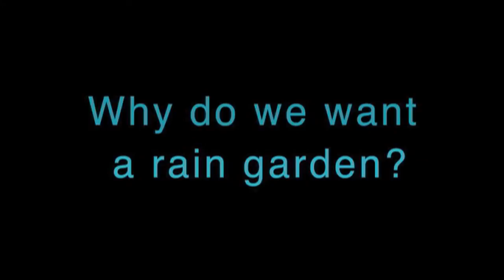Bayview School Rain Garden Project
Bayview Elementary School in San Pablo, CA is working to create a rain garden on campus - a natural habitat that manages rain water and urban runoff in design and native plant selection (also known as a bioswale). The rain garden will also serve as an outdoor classroom for the school. This project is In association with the Watershed Project, Golden Gate Audubon, and Restoration Design Group.